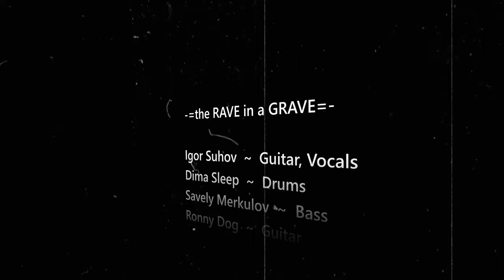the Rave in a Grave - You will light the Sun (live recorded)